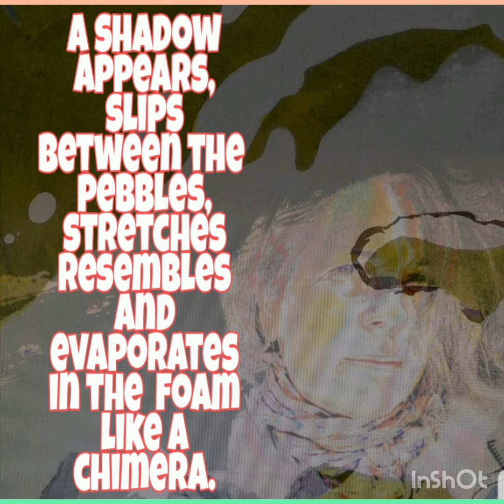THE CHIMERA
A shadow appears, slips between the pebbles, stretches resembles and evaporates in the foam like a chimera...
The time of a breath, on a frivolous movement to a rebellious dream.
Becomes the vision of a dream where the illusion of the lost specter of our lives.

Une ombre apparaît, se glisse entre les galets, s'étire, s'apparente et s'évapore à l'écume comme une chimère...
Le temps d'un souffle, sur un mouvement frivole à un rêve insoumis.
Devient-elle la vision d'un songe où l'illusion du spectre perdu de nos vies.